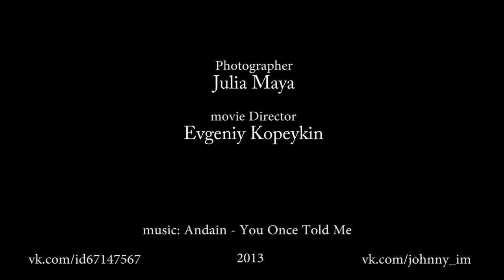Julia Maya photographer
Photographer: Julia Maya
Movie Director: Evgeniy Kopeykin